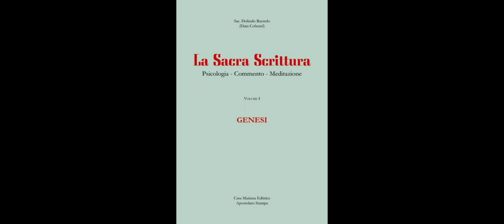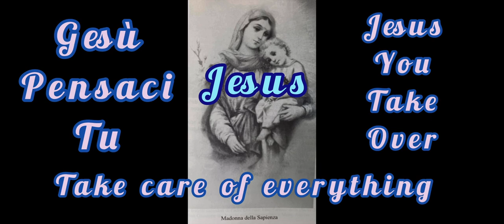MAGNUM OPUS: Don Dolindo’s SACRED SCRIPTURE Commentaries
Don Dolindo’s commentary on Sacred Scripture began with little teachings to a small group and eventually led to a 33 volume in the complete series covering all the books of the Bible, beginning with Genesis. These volumes, still available only in the original Italian, are currently being translated into English and will be available in the near future. The Gospel of Saint Matthew, God willing, could be available as soon as next year (2025), sometime after Don Dolindo’s autobiography is published!

Currently I am collaborating with Elie Dib on the translation of the Book of Psalms.
Truly, Don Dolindo's writings are instructive, insightful and greatly inspiring!